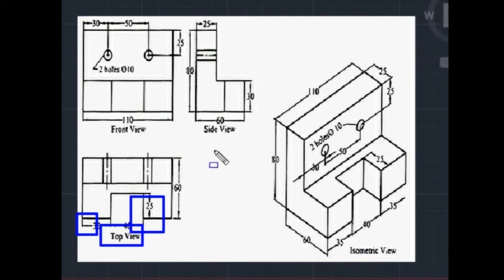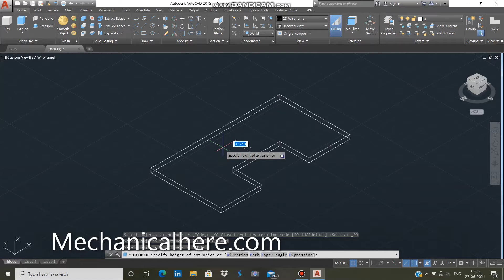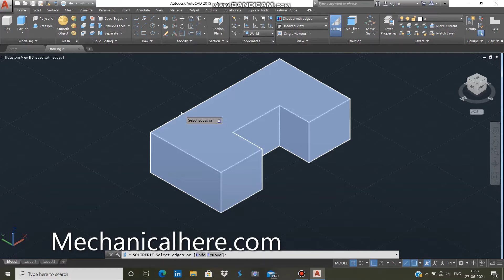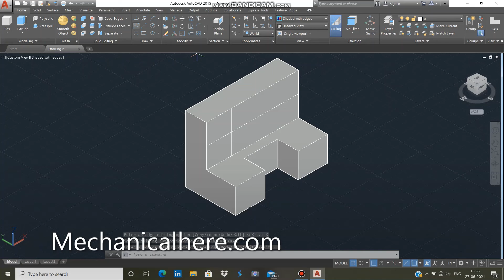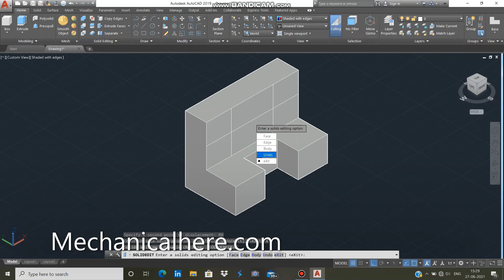AutoCAD Tutorial -3D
Other YouTube link -